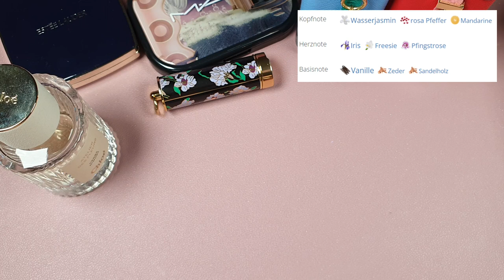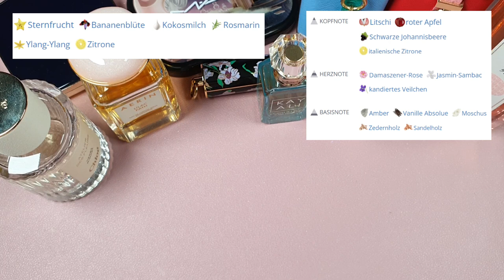LOSTinSTORIES**Luxus vs. Drogerie**Welche Produkte überzeugen?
in diesem Video stelle ich Luxus-Produkte denen aus der Drogerie gegenüber. Es gibt durchaus Produkte, die wie Luxus-Artikel aussehen aber keine sind. Können sie trotzdem gegen die sehr Hochpreisigen ankommen? Diese Fragen und viele mehr beantworte ich in diesem Video. Lasst mir gerne eure Meinungen dazu in den Kommentaren da.
Liebe Grüße
Julia